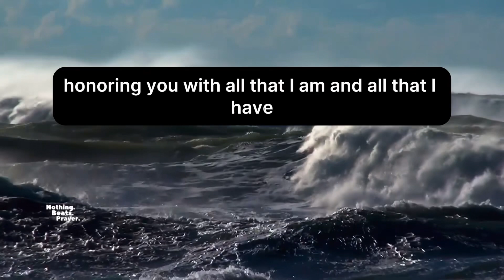Heavenly Father, thank you for all you’ve done for me! | Prayer Thanking God For All He’s Done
Welcome to Nothing Beats Prayer, where we believe in the power of prayer to transform lives! Today, we invite you to join us in a heartfelt moment of gratitude and reflection as we offer a prayer of thanksgiving to our Heavenly Father.

In this sacred moment, let us pause to acknowledge the countless blessings that grace our lives each day. From the rising of the sun to the setting of the same, we are surrounded by the evidence of God's goodness and provision. As we lift our voices in gratitude, let us remember the words of Psalm 100:4, "Enter his gates with thanksgiving and his courts with praise; give thanks to him and praise his name."

Join us as we express our profound appreciation for the gift of life itself, for the breath in our lungs and the beating of our hearts. We give thanks for the beauty of creation that surrounds us, from the majestic mountains to the tranquil seas, each reflecting the glory of our Creator.

Let us also remember to express gratitude for the people in our lives – family, friends, mentors, and even strangers – who enrich our journey and fill our days with love and laughter. We are grateful for the relationships that sustain us, for the bonds of kinship and the ties of friendship that connect us to one another.

As we offer this prayer of thanksgiving, may our hearts overflow with joy and our spirits be uplifted by the knowledge of God's unfailing love. Let us cultivate an attitude of gratitude that permeates every aspect of our lives, inspiring us to live with purpose and intentionality.

Thank you for joining us in this sacred moment of gratitude and praise. May your heart be filled with the peace that surpasses all understanding, and may you experience the fullness of God's blessings in your life.

SEO: Thank God, Morning Prayer, Daily Jesus Devotional, Christian Motivation, Catholic Motivation, Prayer Before you Start Your Day, Time With God, Powerful Prayer, Bible Scripture, Bible Encouragement